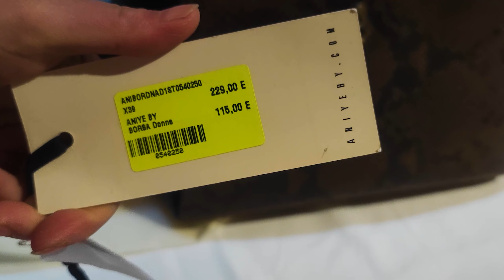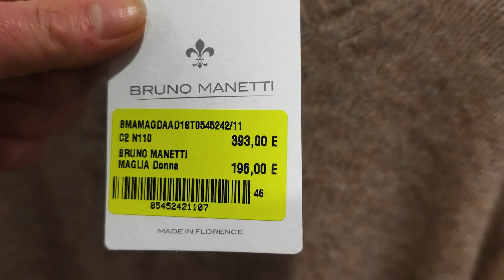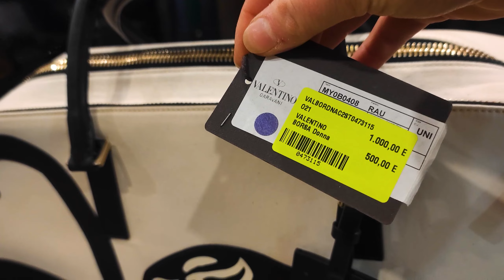СУМКИ ИЗ ИТАЛИИ НА ПРОДАЖУ/РУБРИКА ПОДСМОТРЕЛКИ/ЧТО ПОКУПАЮТ ДРУГИЕ?ПОКУПКИ/ШОПИНГ/ИТАЛИЯ/ФЛОРЕНЦИЯ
Ссылка на мой  Telegram канал:
В Казахстан-Израиль
1кг.=37,00е.
1-3кг.=43,00е.
3- 5 кг.-=59,00е.
5-10кг.=80,00е.
10-15кг.=101,00е.
15-20кг.=126,00е.
Грузия
1кг-37,00
1-3кг.=40,00е.
5кг-52,00е
10кг-61,00е.
10-15кг.=81,00е.
Узбекистан
 1кг=37,00е.
1-3кг.=40,00е.
3-5кг.=52,00е.
5-10кг.=61,00е.
10-15кг.=81,00е.
15-20кг.=103,00е.

Per lo sviluppo del canale